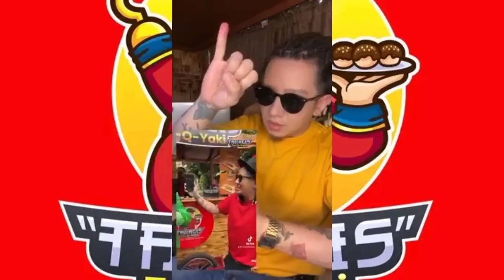GREEN SOLDIER NANDAYA BA SA TARAGIS | Ta-Q-Yaki CHALLENGE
Copyright Declaimer